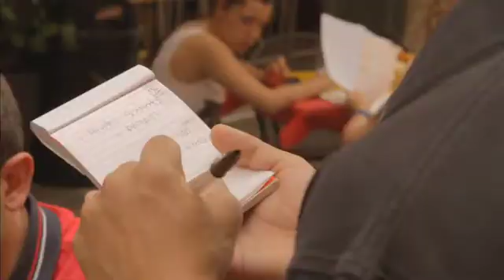Hands - Teaser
Partecipa al primo Social Movie dedicato alle mani, vai su e scopri come inviare i tuoi video, hai tempo dal 30 Luglio al 30 Settembre. Riprendi te stesso o chi ti sta intorno mentre usa le mani per creare, lavorare, giocare, comunicare. Inviaci il tuo video ed entra a far parte di questo documentario collettivo che vuole raccontare l'importanza delle nostre mani.